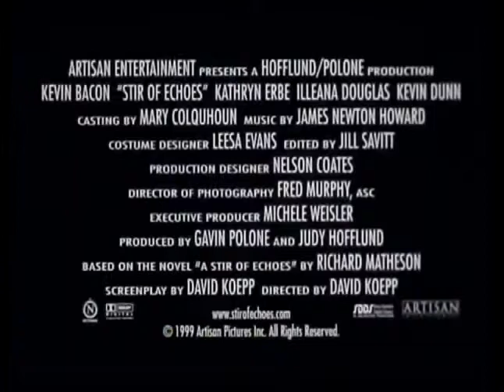Stir of Echoes 1999 Trailer | Kevin Bacon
Stir of Echoes 1999

After being hypnotized by his sister in law, a man begins seeing haunting visions of a girl's ghost and a mystery begins to unfold around him.

Director: David Koepp
Writers: Richard Matheson (novel), David Koepp (screenplay)
Stars: Kevin Bacon, Zachary David Cope, Kathryn Erbe